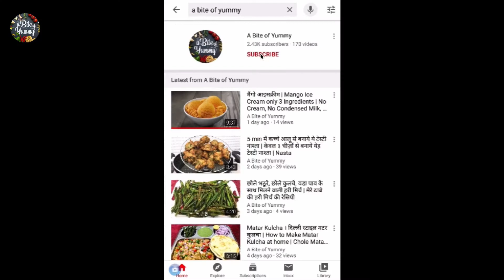5 minute snack||wheatflour bonda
Download our android app for all recipes:
Wheat Flour Bonda Recipe
घर में मौजूद बहुत ही काम सामान, गेहूँ के आटे का टेस्टी और कुरकुरा नाश्ता जिसे खाकर मजा आ जायेगा
Wheat flour bonda is one of the healthy breakfast recipes. try making this wheat flour bonda at home
5 minute snack||wheatflour bonda
WHEAT FLOUR BONDA / MYSORE BONDA WITH WHEAT FLOUR | ART OF COOKING
Wheat Flour Mysore Bonda /Mysore Bajji Recipe/morning tiffin or evening snack with English titles
Wheat flour Bonda Recipe | Bonda Recipe
khane ki recipe, khane ki recipe, khane ki recipe
A Bite Of Yummy
khane ki recipe, khane ki recipe, khane ki recipe, khane ki recipe, khane ki recipe